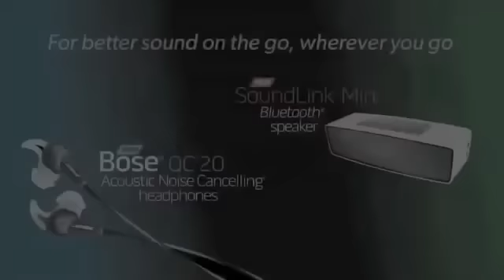Arrow Blood Rush - Episode 3